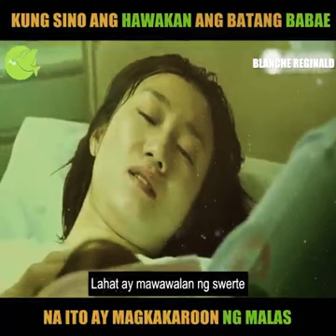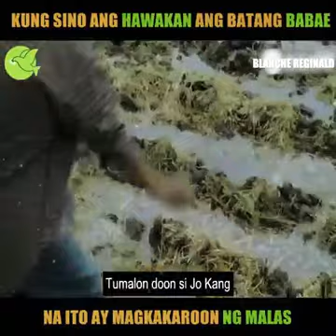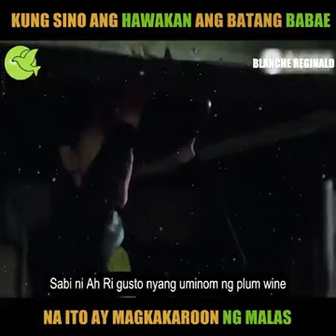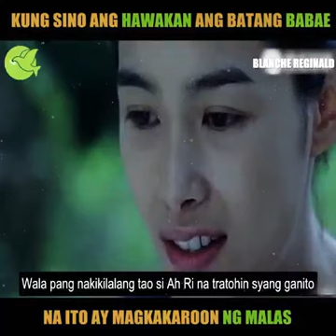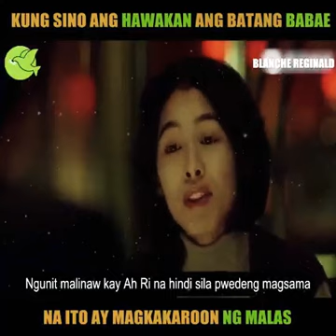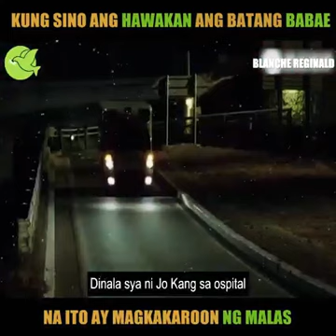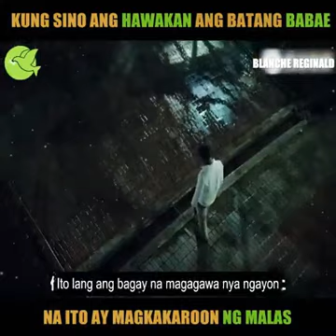title movie# love phobia 2006